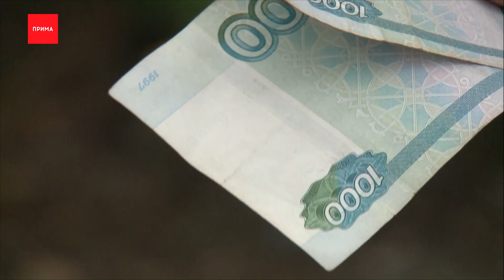Стихийную свалку с крысами в Зелёной роще убрали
Крысы, неприятный запах и горы отходов на Джамбульской исчезли. Новости Прима в рубрике «За Красноярск обидно» рассказывали про стихийную свалку в Зелёной роще, до которой никому не было дела. После репортажа, рассказали нам местные, ситуация изменилась.

Владимир Степанович 30 лет живёт в Зелёной Роще и несколько недель назад первый раз увидел горы стихийного мусора около дома. Жители обращались и управляющую компанию, и в районную администрацию, но помочь им не смогли. Тогда Владимир Сорожкин отправил видео с жалобой в редакцию новостей Прима. После нашего приезда мусор моментально вывезли. А Владимир Степанович за участие в нашей рубрике получил 2000 рублей. Героем наших сюжетов может стать любой житель города: достаточно записать видео о волнующей вас проблеме и сказать в нем кодовую фразу «За Красноярск обидно». Если мы покажем ваш ролик в эфире, вы тоже получите денежный бонус за свое неравнодушие к городу.